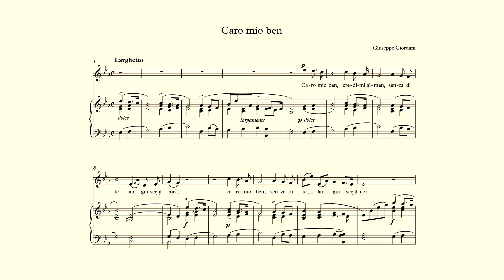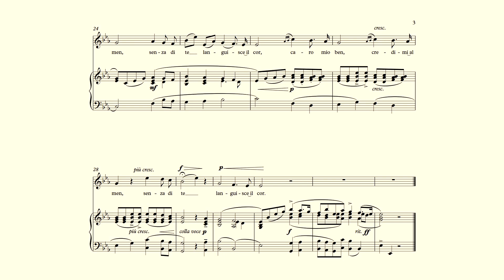Caro mio ben – Giordani - accompaniment in Eb Major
Piano accompaniment in the key of Eb Major for "Caro mio ben" by Giuseppe Giordani with score and lyrics, for high voice.